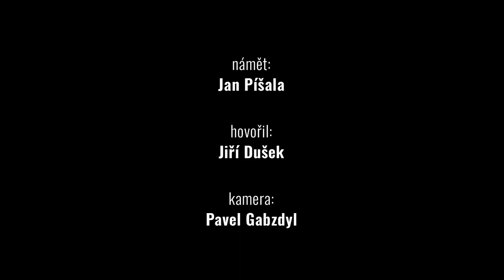Brno, vesmír, vteřiny | Eukleidés západu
Rytíř de Méré se rozhodl zbohatnout hrou v kostky. Vsadil se o jistou částku, že když hodí čtyřikrát za sebou hrací kostku, pak alespoň jednou padne šestka. Pokud se to nepovede (šestka nepadne ani jednou za čtyři hody), vyhraje soupeř. Aby zjistil svou naději, obrátil se de Méré na Blaise Pascala, aby spočítal pravděpodobnost výhry. Co ukázaly výpočty?

Tři louky jsou pokryty stejně hustou trávou, která přirůstá stejnou rychlostí; mají výměry 3 1/3, 10 a 24 hektarů. Býci se pasou na lukách a spásají trávu, která přirůstá po dobu pastvy. Na první louce se 12 býků mohlo pást 4 týdny, na druhé 24 býků po 9 týdnů. Kolik býků lze pustit na třetí louku, aby ji vypásli za 18 týdnů?

Matematické příklady ze 17. století - dodejme poněkud netypické, jelikož se častěji řešily goniometrické úkoly.

Ačkoli narozen v roce 1648 ve skromných poměrech chudší rolnické rodiny z malebné obci Smržice u Prostějova, stal se Jakub Kresa významným matematikem českého původu přelomu 17. a 18. století. Základem ke slávě byl jeho talent, píle a jezuitský řád, díky kterému mohl vystudovat a který ho vyslal do světa.

Kariéra Jakuba Kresy (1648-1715) začala na jezuitském gymnáziu Brně, kde také v roce 1667 vstoupil do řádu. Z Brna pak putoval přes Litoměřice, Telč, Prahu, Březnici, Jičín... aby studia dokončil po třinácti letech v roce 1680. Tehdy se projevil nejen jeho talent pro matematiku, ale také cizí jazyky. Prý jich nakonec ovládal až jedenáct, včetně hebrejštiny, řečtiny, angličtiny nebo katalánštiny.

Jeho prvním úkolem bylo vyjednávání smíru mezi vojáky pod vedením Viléma Haranta z Polžic a Bezdružic a vzbouřenými sedláky v severních Čechách. Jak to dopadlo není přesně známo, ale zabránilo se krveprolití a lidé se vrátili k tvrdé práci na poli.

V roce 1685 vydal práci o zatměních Slunce a Měsíce, následující rok byl povolání do Madridu a Cádizu jako profesor matematiky, kde prožil následujících 15 let. Podle všech pramenů byl oblíbeným učitelem, zájem o přednášky byl větší než kapacity učeben a dával také hodně soukromých lekcí. Aby vyšel studentům ještě víc vstříc, do španělštiny přeložil část Eukleidových Základů, které byly po bibli tehdy nejrozšířenějším dílem světového písemnictví. Shrnovaly totiž matematické znalosti Řeků ve 3. století před naším letopočtem. Vydání navíc doplnil výběrem ze spisů Archimeda. Není divu, že jako poctu získal čestný doktorát “Euclides Hesperiae” (tj. Eukleidés západu) za vynikající znalosti matematiky a geometrie.

Když vypukla evropská válka o španělské dědictví, vrátil se z bezpečnostních důvodů v roce 1701 do pražského Klementina, ale po dvou letech na přání císaře Leopolda I. opět putoval do Madridu, kde vstoupil do služby jeho syna a také krále Karla III., kterého jako zpovědník, učitel a rádce doprovázel na cestách Evropou. Když ve Vídni na černé neštovice skonal císař Josef I., stal v roce 1711 jeho následovníkem právě Karel III. Proto Jakub Kresa požádal o návrat do vlasti a roku 1714 odešel na odpočinek do Brna. Zde se opět mohl věnovat milované matematice, bohužel krátce po svých 67. narozeninách v červenci 1715 umírá.

Jakub Kresa vydal několik spisů o aritmetice, algebře, sférické trigonometrii, astronomii a vojenské architektuře. Ten nejdůležitější byl vytištěn až pět let po jeho smrti: Analysis speciosa trigonometriae sphaericae Primo mobili Triangulis Rectilineis Progressioni Arithmeticae et Geometricae Alisque variis problematis aplicata (tj. Speciální analýza (tedy algebra) sférické trigonometrie v první řadě věcech rovinných trojúhelníků spolu se všemi aritmetickými a geometrickými posloupnostmi s různými aplikovanými problémy). Prameny uvádějí, že se tato kniha užívala zejména na jezuitských školách.

Zajímavé je, že Jakub Kresa používal k zápisu místo slov dnešní symboly: Třeba zlomky, mocniny či odmocniny, rovnítko... A nebylo to jednoduché, tiskař třeba neměl k dispozici znaménko plus, takže v knize použil kříž, který je také symbolem smrti.

Bohužel, šance na povznesení oboru nebyla využita. Po smrti Jakuba Kresy a odchodu jeho žáka Karla Slavíčka do Číny se kvalita matematiky v českých zemích několik desetiletí příliš nezměnila. A i když je Jakub Kresa zřejmě jedním z mála vědců českého původu, o kterém se píše v evropských dějinách matematiky před polovinou 18. století, v Brně po Jakubu Kresovi zřejmě zůstala jediná stopa – místo jeho posledního odpočinku v kryptě kostela Nanebevstoupení Panny Marie...
Zdroj: A. Šimek, Starší pěstitelé matematiky a geometrie na Moravě (Vlastivědný věstník moravský, 1952); K. Mačák, Matematika v jezuitském Klementinu v letech 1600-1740; Dějiny přírodních věd zemí českých: Český matematik a diplomat – Jakub Kresa; A. Jemelka, O životě a činnosti mathematika P. Jak. Kresy S. J. (Časopis pro pěstování mathematiky a fysiky, 1913); A. G. Konforič Konforovič, Významné matematické úlohy; J. Jírů, Ke každodennímu životu brněnské jezuitské koleje na přelomu 17. a 18. století; A. Šolcová